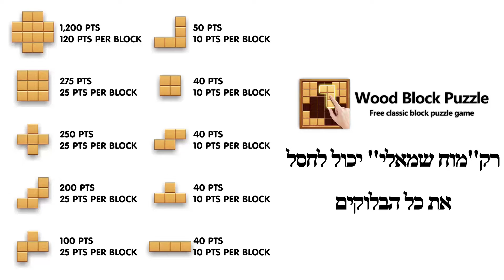210528_分数list(白)+加密三角_HE(希伯来语)_QB_16x9.mp4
210528_分数list(白)+加密三角_HE(希伯来语)_QB_16x9.mp4